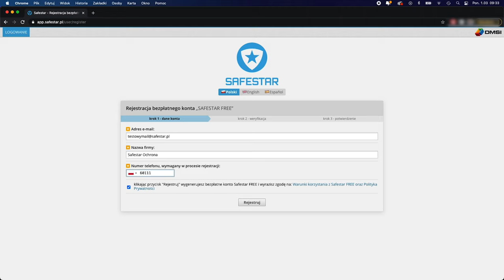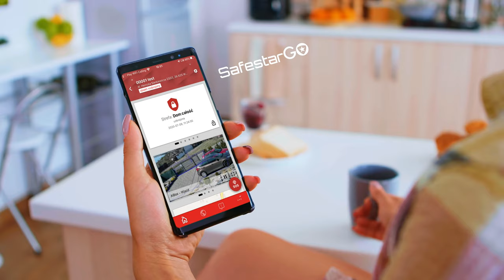Jak założyć bezpłatny dostęp SafestarFree na SAFESTAR.PL?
Poznaj SAFESTAR FREE - nasz bezpłatny dostęp demonstracyjny

Chcesz przenieść swoje usługi ochrony komercyjnej na zupełnie nowy poziom? To narzędzie jest właśnie dla Ciebie! Poznaj nasz bezpłatny dostęp demonstracyjny Safestar Free. Krzysiek Ciesielski opowiada co trzeba zrobić aby już dziś móc korzystać z Safestara i wszystkich jego funkcji.

Wejdź na i dowiedz się więcej.